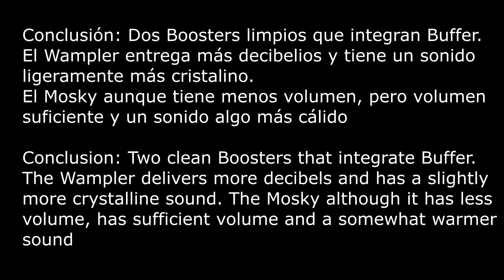Wampler dB+ vs Mosky Dec (dB+ Clon)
Comparativa de los Booster limpios y que incluyen Buffer de Wampler DB+ y Mosky Dec por Gabriel Castellano